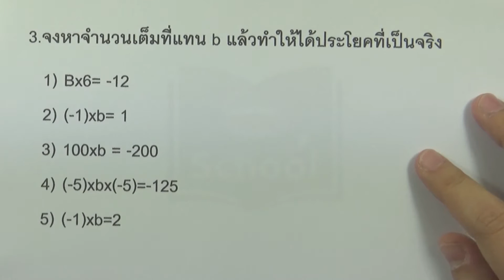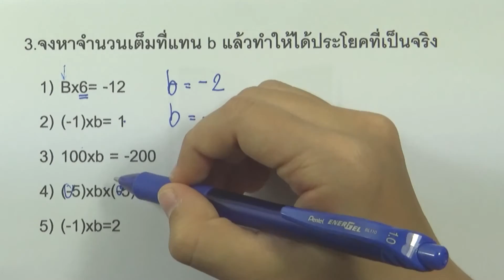ระบบจำนวนเต็ม : ฝึกการคูณจำนวนเต็ม ตอน03